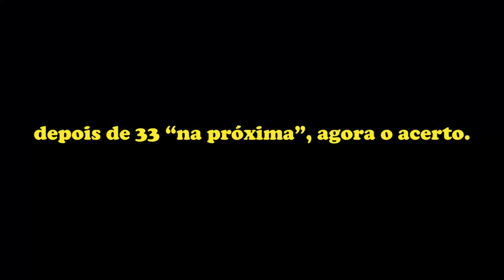NA PRÓXIMA EU ACERTO com Marcio Roberto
Na Próxima Eu Acerto - Essa série de vídeos é uma visita aos HDs de Rafa Webber, revelando a mentirinha clássica que todo skatista conta para os videomakers e fotógrafos, pra seguir tentando por horas a mesma manobra até acertar.

Assista semanalmente toda qarta-feira, às 11h.